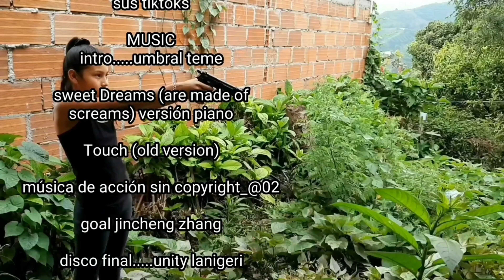UMBRAL capitulo 24